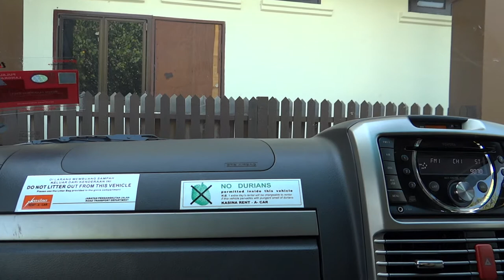Rent a car in Langkawi, Malaysia / Арендованный авто на о. Лангкави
Rent a car in Langkawi, Malaysia. Actually the car and drive on the left.
Аренда автомобиля на Лангкави, Малайзия. Собственно сам автомобиль и левостороннее движение.